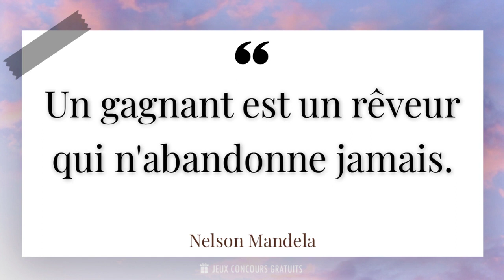Un gagnant est un rêveur qui n'abandonne jamais.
📜 Citation de Nelson Mandela ( Avocat, Homme Politique, Écrivain, 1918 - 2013 ) :

- Nelson Mandela est un homme politique sud-africain et ancien président de l'Afrique du Sud. Né le 18 juillet 1918, il est considéré comme l'une des figures les plus emblématiques de la lutte contre l'apartheid et de la promotion des droits de l'homme. Mandela a passé 27 ans en prison pour ses activités politiques avant d'être libéré en 1990. Il a ensuite joué un rôle clé dans la transition démocratique de l'Afrique du Sud et a été élu président en 1994, devenant ainsi le premier président noir du pays.

- Pendant son mandat, Mandela a œuvré pour la réconciliation nationale et la construction d'une société démocratique et égalitaire. Il a reçu de nombreux prix et distinctions, dont le prix Nobel de la paix en 1993, pour son engagement en faveur de la justice sociale et de la paix. Mandela est décédé le 5 décembre 2013, mais son héritage perdure et continue d'inspirer des générations de personnes à travers le monde.